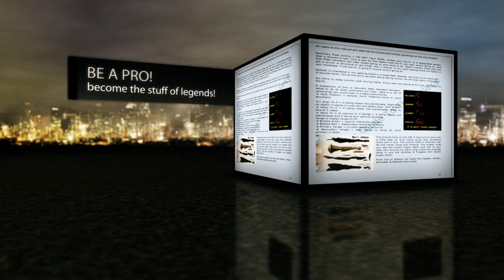Cynara's Guide to the Galaxy (promo01)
Cynaras Guide To The Galaxy - The Biggest 0.0 & Combat Field Manual!